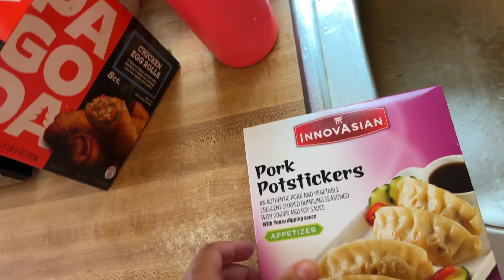MY SUMMER VLOG NOT SINGLE GIRL AFTER 40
links:
Madden NYC Women's Lace-Up Combat Boot
No Boundaries Women's Knit Combat Boot
nb seemless set:
Avia Women's SoftSculpt Leggings, Sizes XS-XXXL:
Avia Women's SoftSculpt Zip-Up Jacket, Sizes XS-XXXL:
time and true boots in grey:
love and sport hoodie:
love and sport sweats:
time and true boots:
brown slippers in size big kid 6 fits me and i wear 9-10W
Athletic Works Women's ButterCore Tee with Short Sleeves:
♥No Boundaries Juniors’ Parachute Pants:
♥Columbia NEWTON RIDGE SUEDE version:
♥Women's Newton Ridge™ Plus Waterproof Hiking Boot:
♥Women's Down Maxi Winter Coat:
♥Link to UGG CLASSIC ULTRA MINI
♥Link to UGG ULTRA MINI PLATFORM
♥Link to The North Face triple c parka:
♥link to THE NORTH FACE HYDRENALITE Down Hoodie

Here is a link to a prayer that I pray- testimonies:
There is also 15 promisis from Mary for those who pray